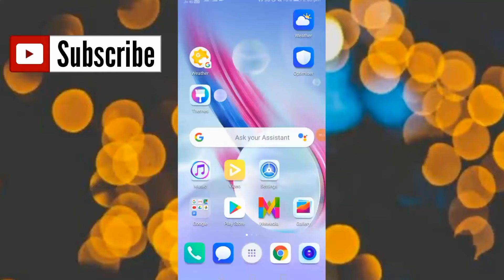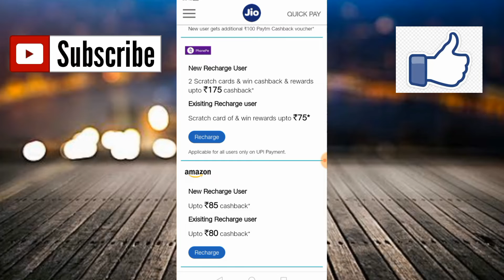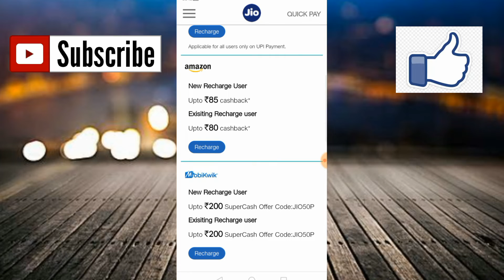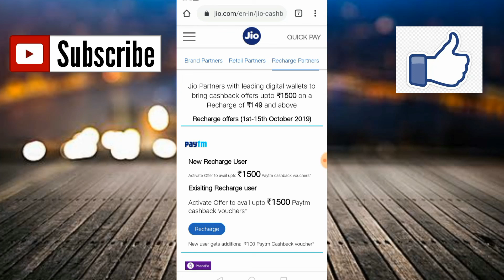how get free data | Jio recharge offer 2019 | how to earn paytmcash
Hello friends is video mai aapko kamaal ki trick or offer ke baare mai batane wala hun jisme aapko minimum 149 ke recharge par 1500 ka paytm cash milega to video puri jarur dekhna ...